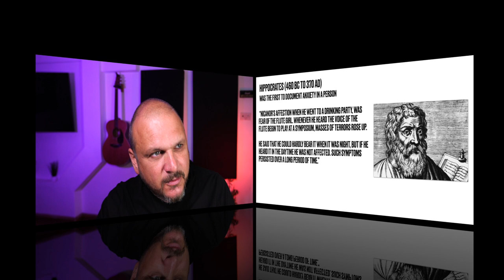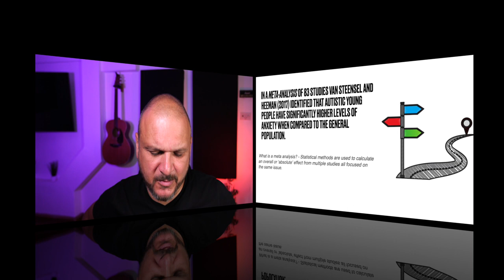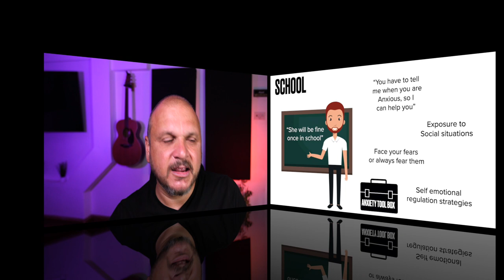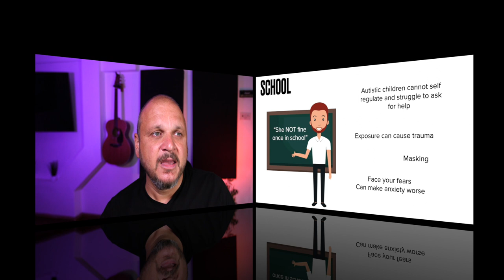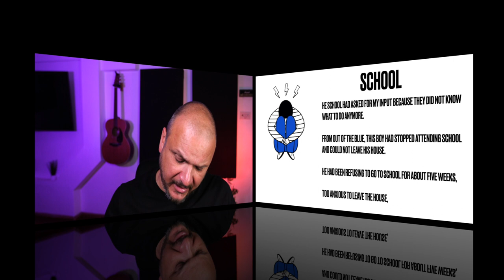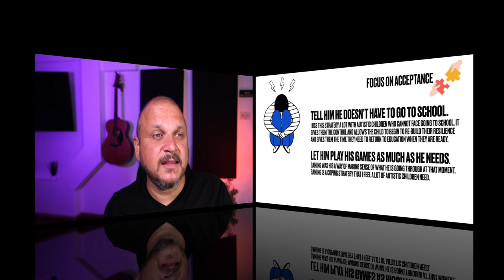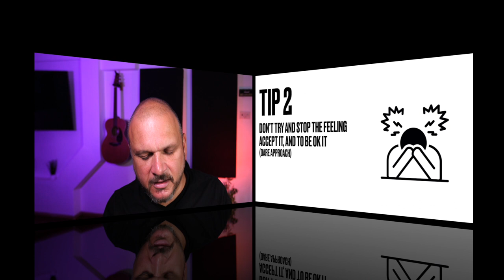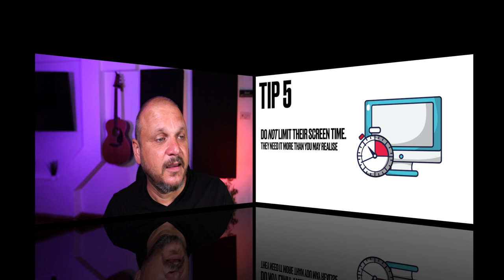Understanding anxiety in autistic children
In this video, I am discussing effective tips and ideas to help understand and support anxiety in autistic children.

Aaron Yorke is a qualified autism specialist with 18 years of experience working in the West Midlands, UK. He is a qualified SEN Teacher, with a PGC in autism and a BHons in Psychology. He is also a parent of a young person with autism.

Accepting Behaviour is a support service based in the West Midlands UK, providing resources, info, support and training for families struggling to support children who are not coping in school or in the home as a result of communication/behavioural difficulties.

Free resources/support/advice/training provider for children with autism, social communication difficulties, attention deficit hyperactivity, behavioural and emotional regulation workshops/training